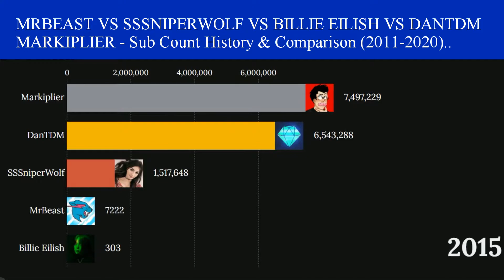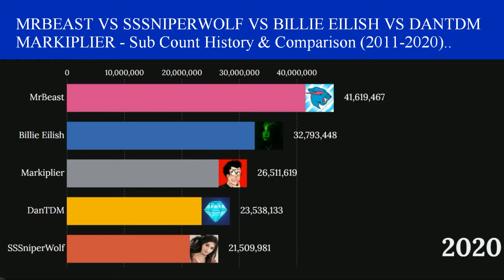MrBeast VS SSSniperwolf VS Billie Eilish - Sub Count History (2011-2020)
MrBeast vs SSSniperwolf vs Billie Eilish vs Markiplier vs DanTDM - Subscribers history & Comparison (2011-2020)..

MrBeast sub count history
SSSniperwolf sub count history
Billie Eilish sub count history
DanTDM sub count history
Markiplier sub count history